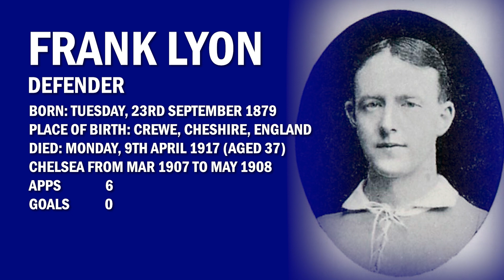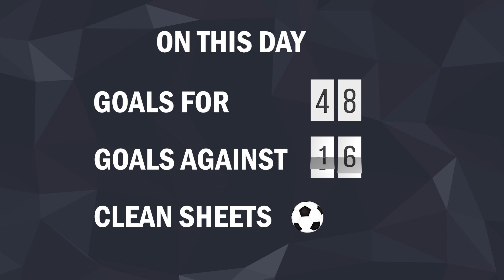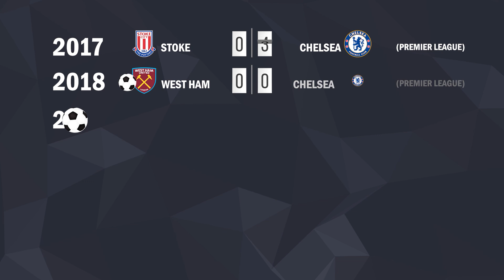23 September in Chelsea FC History | Jimmy-Floyd Hasselbaink's Fabulous Goal Against Man Utd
23 September in Chelsea FC History:
27 games played.
Top scorer of the day*: Jimmy-Floyd Hasselbaink - 3 goals, Alvaro Morata - 3 goals, Kai Havertz - 3 goals.
Birthday: Damian Matthew, Jerry Murphy, Jim McCalliog, Ron Tindall, John Mortimore, Charlie Dyke, Sam Millington, Arthur Holden, Ron Brebner, Frank Lyon.
Goal Of The Day: Jimmy-Floyd Hasselbaink's goal agains Manchester United.